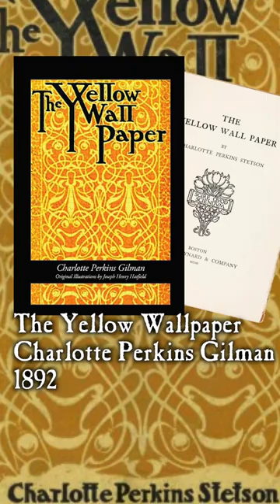TRAPPED Behind The YELLOW WALLPAPER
Sometimes a horror story is just a horror story. On other occasions, the story may be an analogy for the writer's struggle.

Charlotte Perkins Gilman used her experience with the torment of being told to 'bed rest,' withdraw and not work to illustrate how trapped the Victorian era woman felt. The Yellow Wallpaper has acted as subject matter for numerous feminist papers since its release.

Some days, you might just read a horror story. On others, you realise there may be more to it.